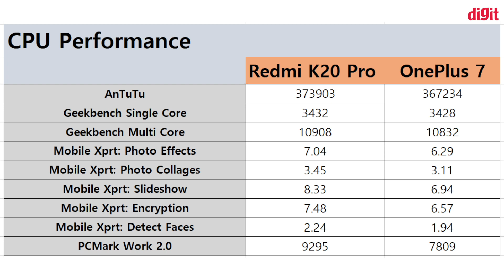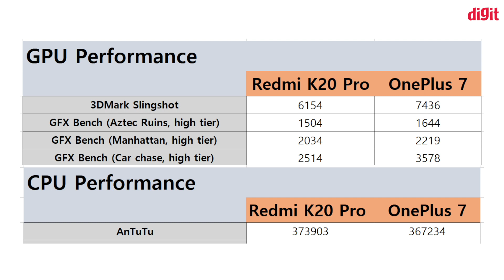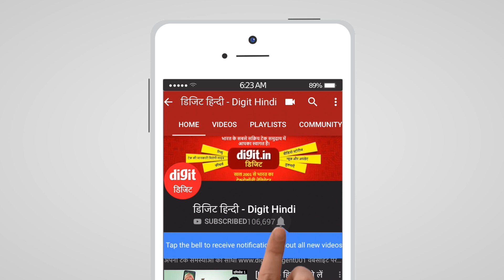Redmi K20 Pro VS OnePlus 7 Full Specs Comparison: Which one is Flagship Killer???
Redmi K20 Pro VS OnePlus 7 - which one should you get? हर किसी के दिमाग में ये सवाल आरा होगा कि आखिर दोनों Flagship Smartphone में कौन-सा बेस्ट है और कौन-सा डिवाइस उन्हें खरीदना चाहिये | तो दोस्तों  जानने के लिए इस comparison वीडियो को अन्त तक देखे |